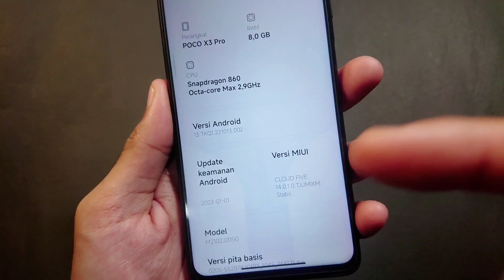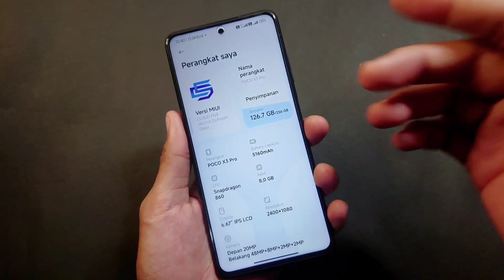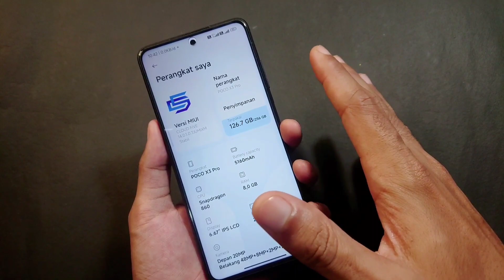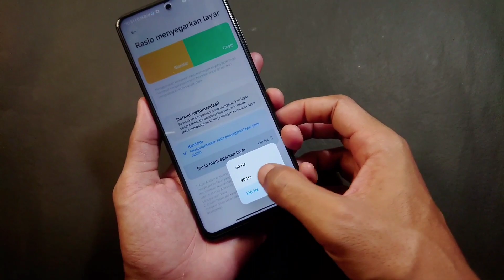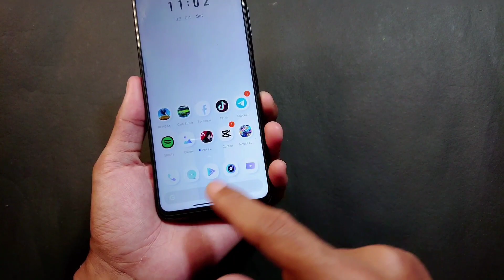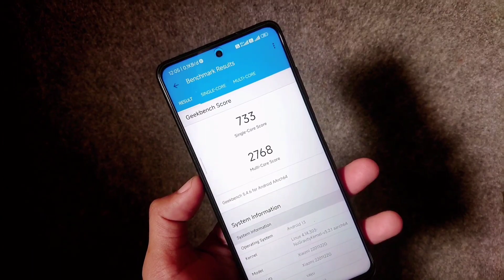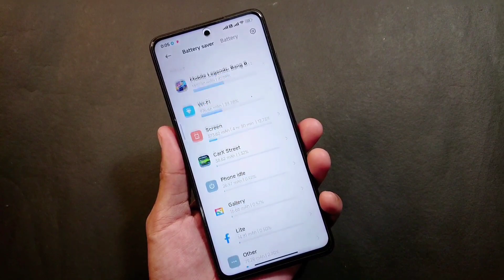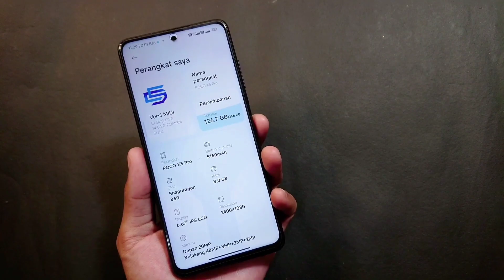NEW Miui 14 UPDATE - Miui Cloud Five Stable !!!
• Cara pakai utk penggunaan awal, dari Custom ROM ke Custom ROM lain:
  - Reboot recovery
  - Flash ROM
  - Reboot system
HOW TO FLASH AND DECRYPTED ANY MIUI ROM
CREDIT: omtiooo
Warning: ❗
Persipapan:
How to flash:
1. Reboot to Recovery
2. FLASH ROM MIUI (apapun itu)
3. FLASH Magisk.zip (wajib flash dan bebas versinya)
4. FLASH systemrw_1.32_flashable.zip
5. Reboot to recovery (lagi)
6. FLASH kihonataDFE.zip
7. Format data (wajib pake yg posisi encrypted atau pertama kali flash jamu)
8. Reboot system
9. Enjoy!
Catatan:
Jadi langkah langkah yang harus dilakukan ketika mau mengganti custom rom :
1. Sayarat wajib Sudah UBL
2. Sudah terpasang TWRP
• Cara Instal Rom
1. Wipe chace/dalvik,Data. / Format data.
2. Instal Fw
3. Instal Rom
4. Kalo mau Root Instal Magisk. ( Kalo gak mau Root gak perlu instal )

MIUI - CLOUD FIVE | MIUI 14

Miui eu poco x3 pro,poco x3 pro,poco x3 pro miui 13,customrom miui go plus poco x3,miui 14

Miui13 Miui14Global updateMiui14Sr Miui14Eu Miui14pocox3 Miui14Stable Miui14update carainstalrompocox3pro customrompocox3pro gamingmiui 14 featuresmiui 14 globalmiui 14 new updatemiui 14 redmimiui 14 release datemiui 14 reviewmiui 14 update listmiui 14 vs miui 13poco x3 pro best gaming rompoco x3 pro custom romupdate poco x3 proxiaomi miui 14miui 14 poco x3 promiui 14 android 13 Miui 14 poco x3 pro, install miui 14 poco x3 pro, poco x3 pro miui 14, miui 14 miui 14 device list